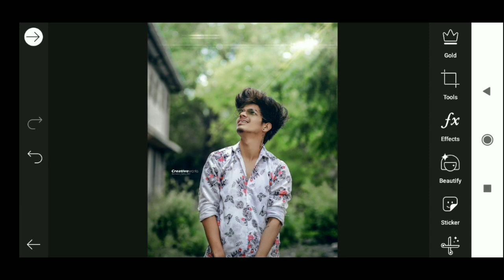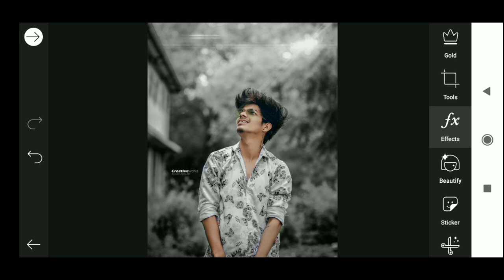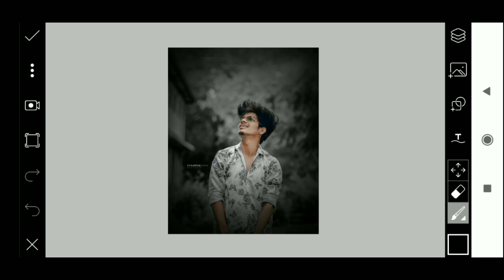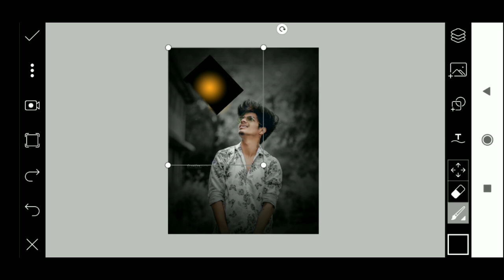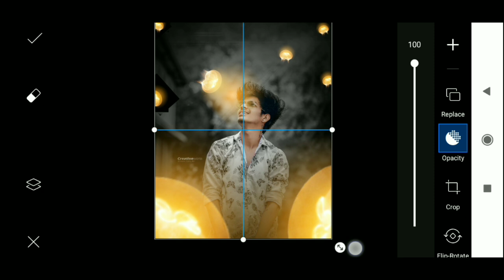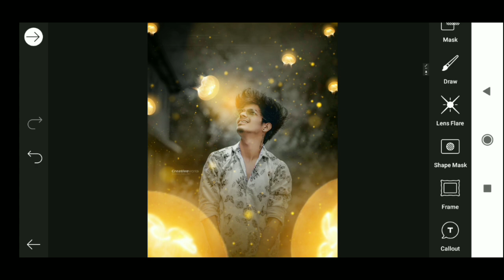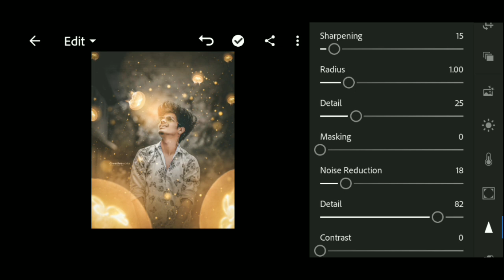Glowing Jellyfish Creative Photo Editing || PicsArt Glowing Jellyfish Photo Editing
Your Queries..
glowing jellyfish photo editing